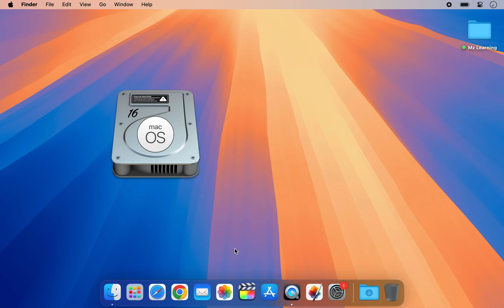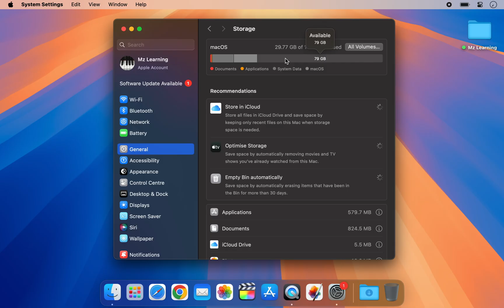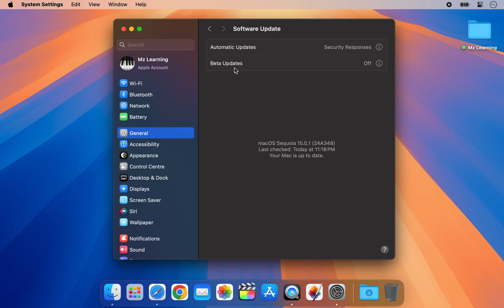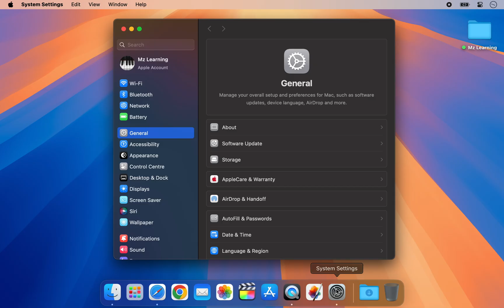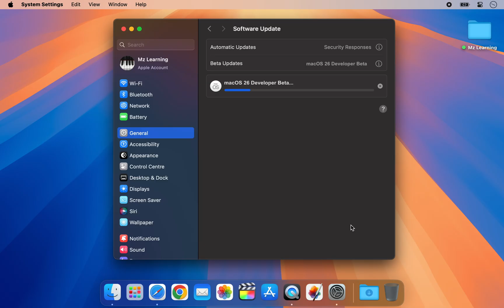How to upgrade to macOS Tahoe, Upgrade to macOS 26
More videos comes in 5 mints Uploading

Footage Credit: Apple Inc. – macOS Tahoe promo footage

macOS Tahoe (macOS 26) is compatible with these devices.

Explore Mac

 • MacBook Air with Apple silicon (2020 and later)

 • MacBook Pro with Apple silicon (2020 and later)

 • MacBook Pro (13-inch, 2020, Four Thunderbolt 3 ports)
 • iMac (2020 and later)
 • Mac mini (2020 and later)
 • Mac Studio (2022 and later)
 • Mac Pro (2019 and later)